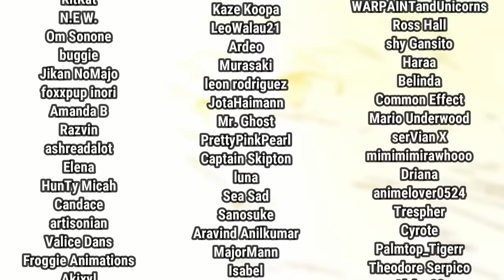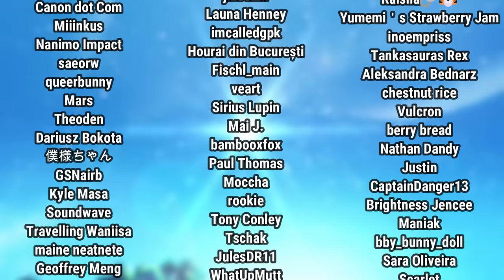[1.0] The Mara Struck - Honkai: Star Rail Lore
Our first venture into the Xianzhou Alliance's Luofu ship took the spotlight off of the stellarons for a little while and gave us our first REAL taste of what it really means to live under the influence of an Aeon... or two. We barely touched on Qlipoth in Belobog, and we learned very little of Nanook on the Space station, but Lan and Yaoshi's presence can be felt everywhere aboard the Xianzhou Fleet. So in this video, let's take a look at the history of the Xianzhou Alliance, the birth of the Aeon Lan, the power of Yaoshi and those who believe in them.

**Timestamps**
00:00 Introduction
01:00 History of the Xianzhou (and Lan)
07:10 Dissent
08:00 The Mara Struck
11:30 Yaoshi vs Long
13:00 Dan Shu & Sanctus Medicus
15:00 Loss